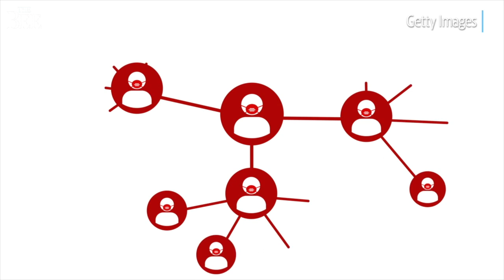What to know about the new COVID-19 strain in 1 minute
Colorado Governor Polis confirmed Colorado’s first case of the new COVID-19 strain discovered in the U.K. The person is a man in his 20s with no travel history.